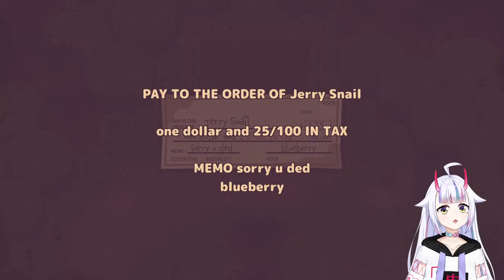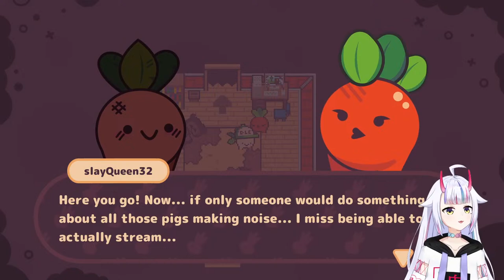【TURNIP BOY】TAX EVASION TIME?? as silly lil guy ✨ + 100% Orange Juice【Shiroroll】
OHARORORORORO!! ♡ we committing tax evasion as a lil guy HEHEHE - Come chill with us! ✨

Art tag

【Viewer Guidelines】
・Be respectful to other viewers including myself.
・No backseat gaming or spoilers please unless I ask for it!